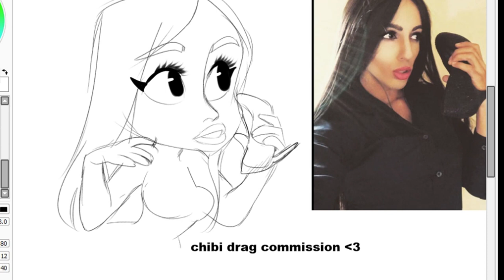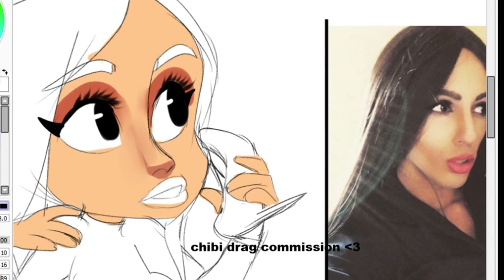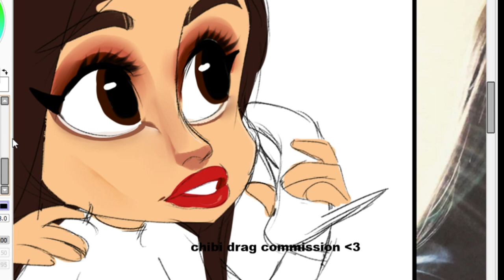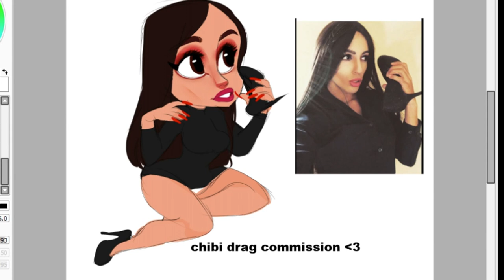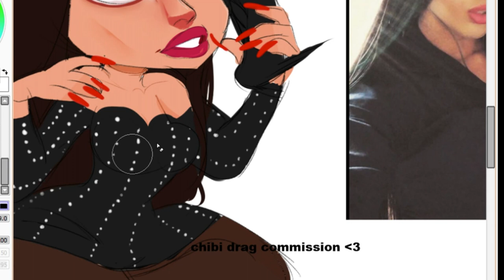Coco Nova Speedpaint by Kewi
HI welcome to my speed paint

Relax, sit back and eat some sushi

if interested in one, let me know! below! c:
or you could get them seperate , fullbody 45 usd bust 30
its better to get them as a set  so if interested you know where to go~ wink

leave a note and as always, commissions are open